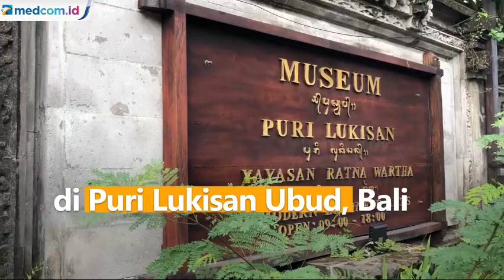Hawaiian Teluk Ambon hingga Bona Alit Tampil di Indonesia Music Expo 2022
Indonesia Music Expo 2022 resmi digelar di Puri Lukisan Ubud, Bali. Franky Raden, Direktur Indonesia Music Expo, berharap festival yang mengangkat musik-musik etnik ini dapat menjadi muara insan world music dunia.

Para penonton dari dalam dan luar negeri disuguhi penampilan menarik antara lain dari Hawaiian Teluk Ambon, PINKAN Indonesia, dan musisi etnik asal Bali, Bona Alit.

PINKAN Indonesia merupakan komunitas musik ensambel kolintang yang kini tengah memperjuangkan musik kolintang untuk diakui oleh UNESCO sebagai warisan sejarah tak benda.

Indonesia Music Expo digelar pada 24-27 Maret 2022.